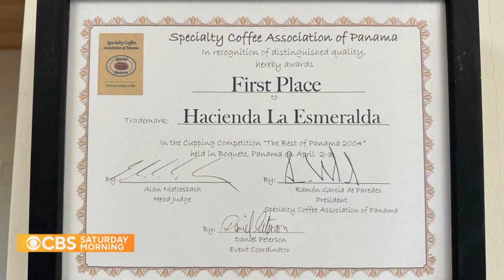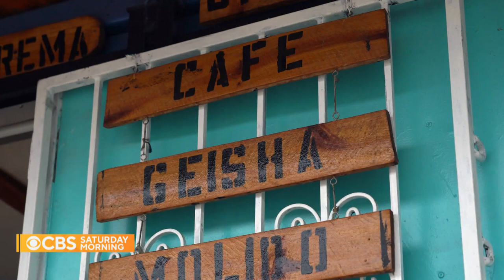How Panama grows coffee that sells for $100 a cup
A cup of freshly-brewed "Geisha" coffee can sell for $100 dollars in the U.S. -- but why? The coffee, grown in Panama's Chiriqui Province, is among the world's most coveted. Manuel Bojorquez reports on what makes it so special.